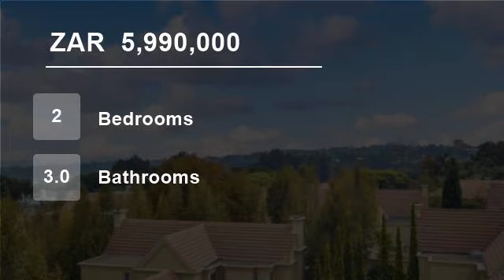2 Bedroom Flat For Sale in Hyde Park, Sandton, Gauteng, South Africa for ZAR 5,990,000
The Lofts are set on Hurlingham Road, Dunkeld/Hyde Park.  Easy access to Hyde Park
Corner, Dunkeld shopping centre and situated strategically between Sandton and Rosebank
CBD.  This north facing penthouse will not be on the market for long.
Industrial loft style living at its best with floor to ceiling glass and expansive lig...